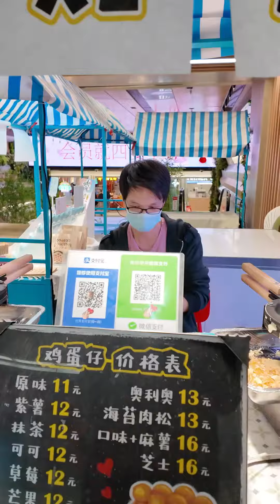CHINESE STREET FOOD Ep.3 - Egg puff cake (Ordering in Mandarin) FULL VIDEO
Not exactly street food, but then it is also street food. Don't think about it too much...